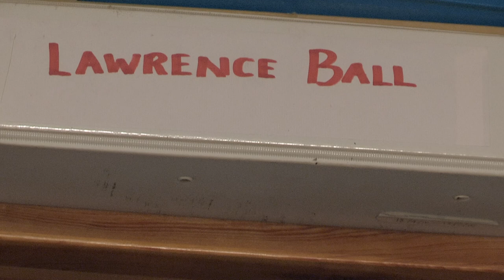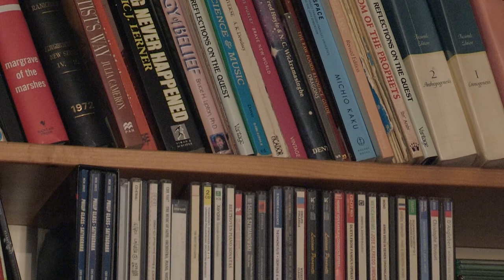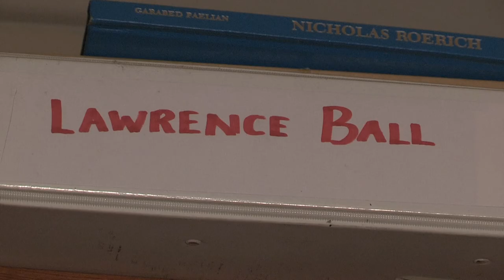A SOUND LIFE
Short Documentary On Lawrence Ball (A man of life)